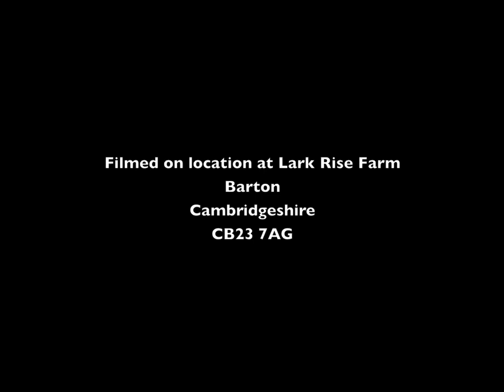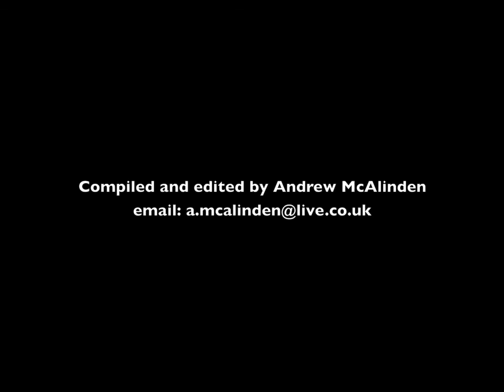ViDi 5 Lark Rise Farm & The Countryside Restoration Trust, Video Diaries 5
Filmed at-
Lark Rise Farm
Barton
Cambridge